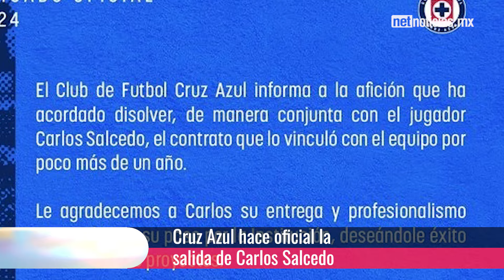Silbatazo – Rodrigo Huescas debuta en Dinamarca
Rodrigo Huescas debuta en Dinamarca
Versiones indican que Beto Valdés deja de ser director deportivo de los Bravos
'Checo' Pérez se recupera y tiene una buena carrera en Hungría
Cruz Azul hace oficial la salida de Carlos Salcedo